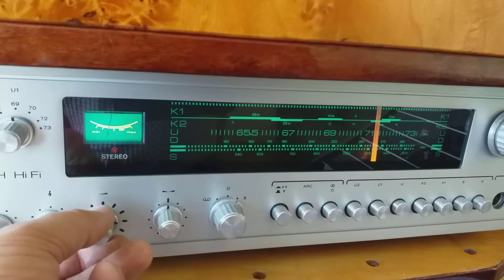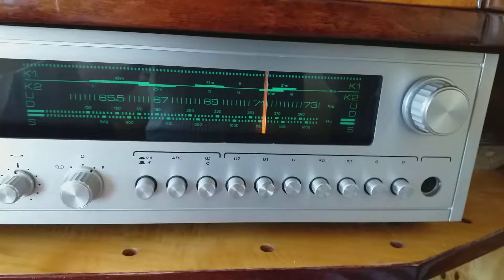UNITRA ELIZABETH PIEKNE RADIO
RADIO UNITRA  WYGLĄDA JAKBY CO OPUŚCIŁO ZAKŁAD ,PIĘKNIE ODBIERA TO NIE JAK OBECNA CHIŃSZCZYZNA